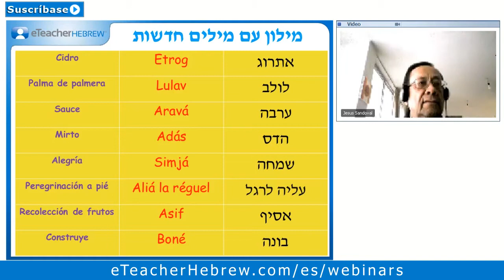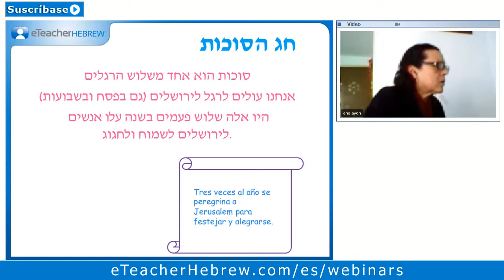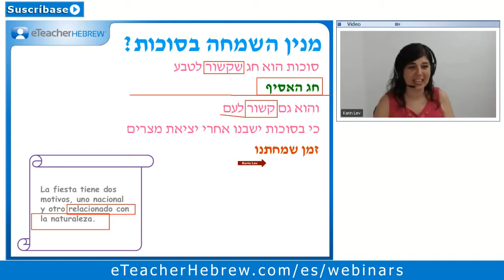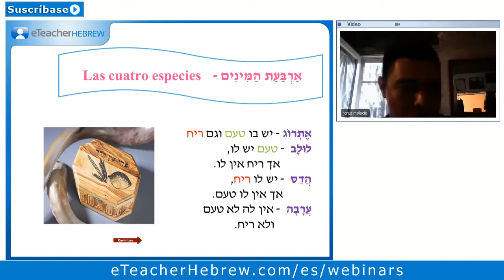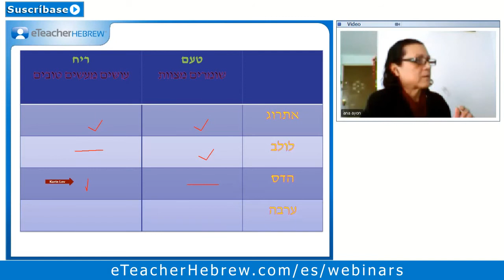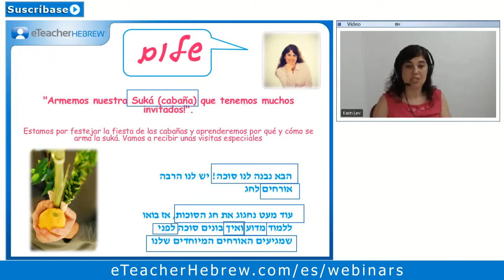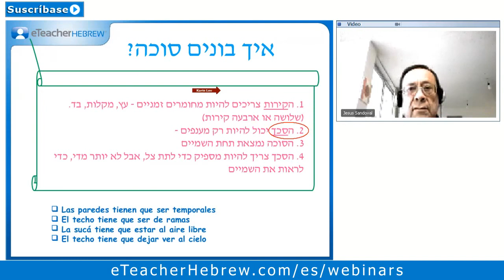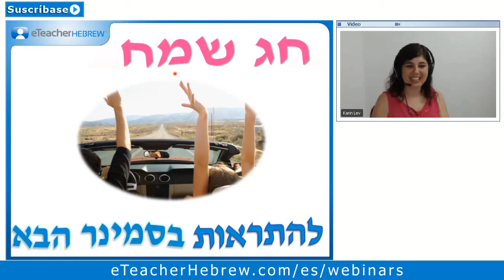Armemos nuestra Suka (cabaña). Seminario de Hebreo Moderno